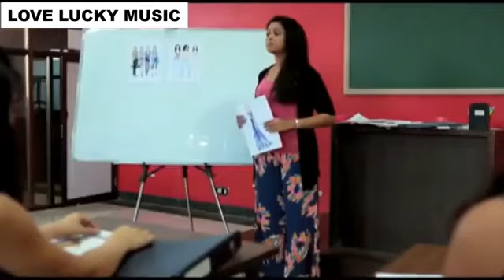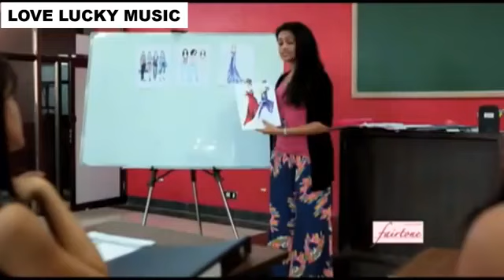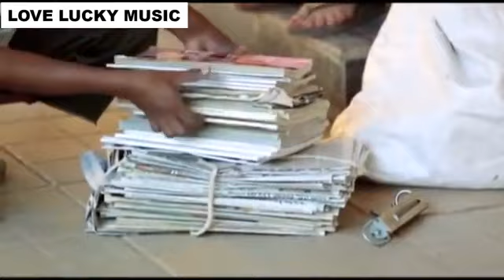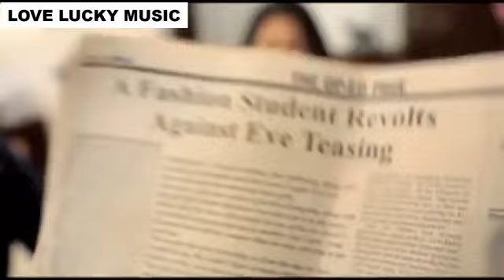lesbian love story pyar tune kya kiya | lesbian love story in yeh hai aashiqui hindi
Pyar Tune Kya Kiya | Collage Crush Se Pyar | Ptkk | Love Story | New Epsiode | Pyar Tune Kya Kiya

Schoollovestoy schoolteachersepyaar​ hotlovestory​ schoolteachersepyaarPyar​ lesbian love story in yeh hai aashiqui hindi lesbian love story in yeh hai aashiqui hindi

16 May 2021 -

💖Romantic pyar tune kya kiya💖|heart touching love story |new episode 2020|